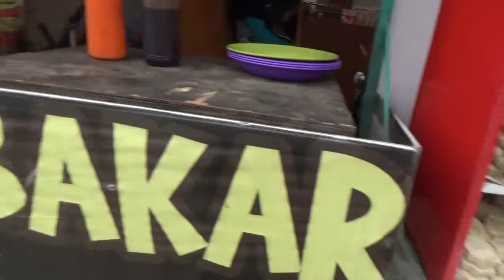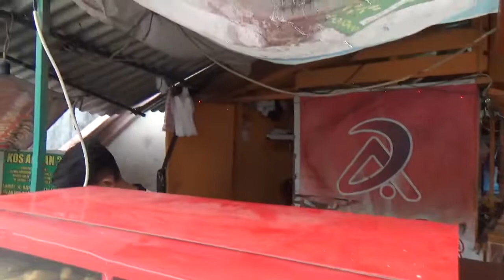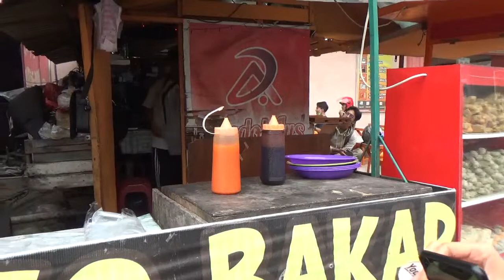JAJANAN HANYA Rp 1.000 Pekanbaru jl. Kemboja ( VLOG SAHRULI )